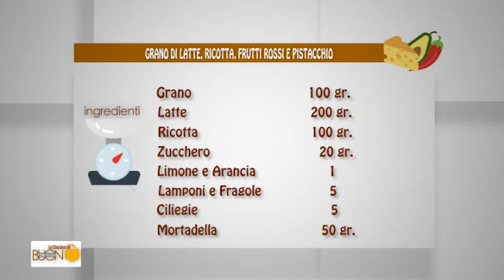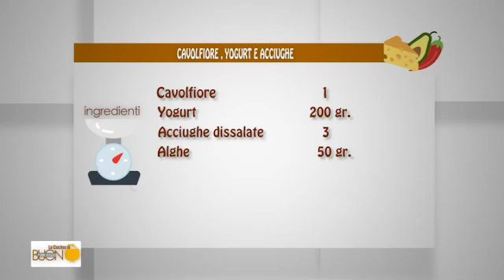lacucinadibuonpomeriggio 170524 parte1di1